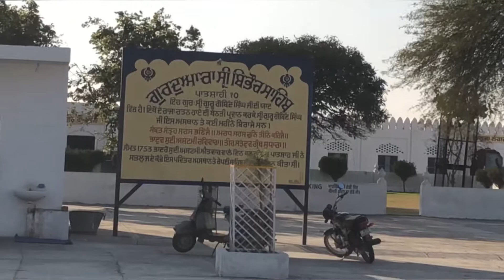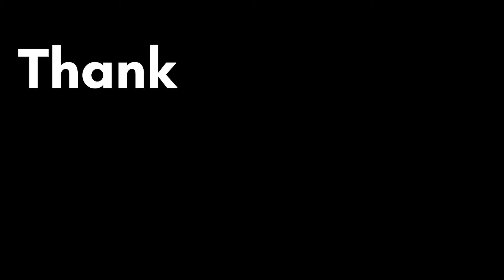Gurudwara in Dam (ਡੈਮ ਵਿੱਚ ਗੁਰੂਦੂਆਰਾ)ੴ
Eh Gurudwara Nangal Dam vich Hai ..Video dekhyo fer khud v jaake darshan kryo bohot hi peacefull jgah😇🙏